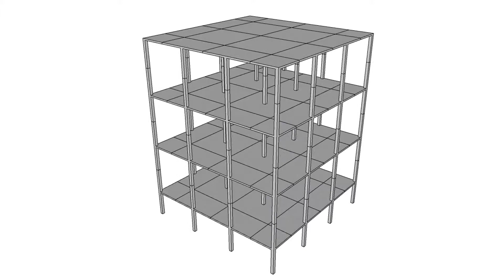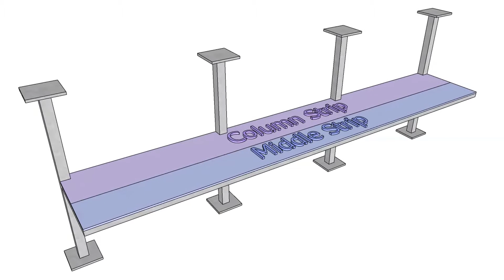StructurePoint - Equivalent Frame Method a Detailed Description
A detailed illustration of the procedures required to understand and utilize the Equivalent Frame Method (EFM) in the analysis and design of two-way concrete floor slab systems. A description of design, column, and middle strips is included.